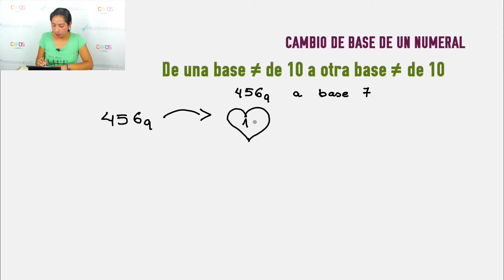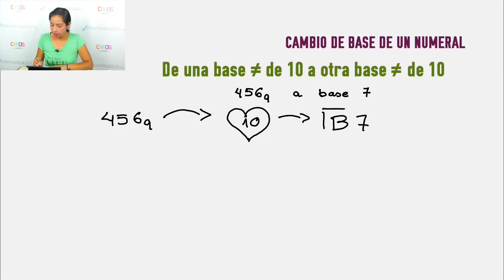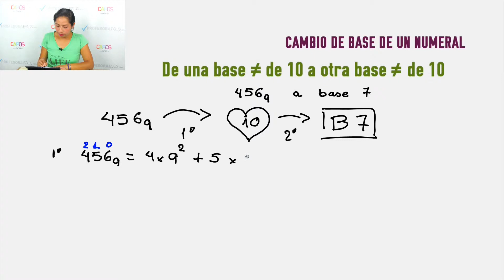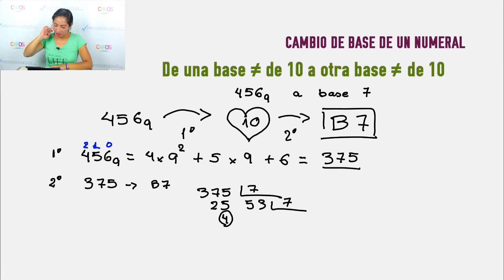Cambio de base diferente de 10 a otra base diferente de 10 - 11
Para Luz de Victoria nos explica cómo cambiar una base diferente de 10 a otra base diferente de 10. Nuevo video sobre numeración.

¡Síguenos a por aquí y por allá!